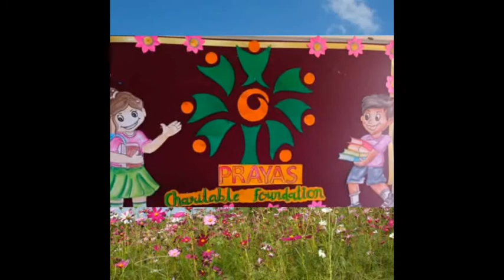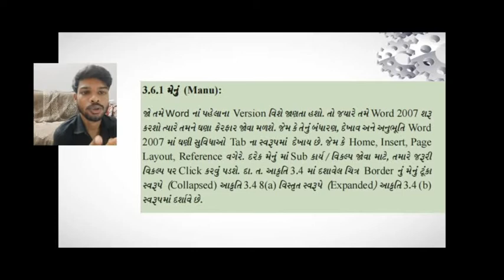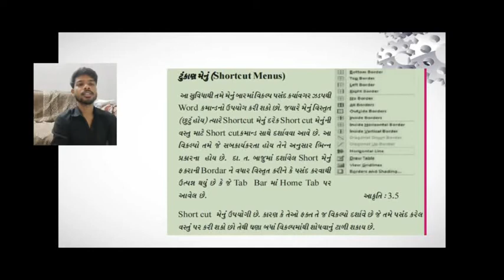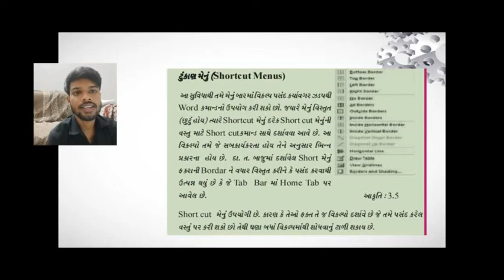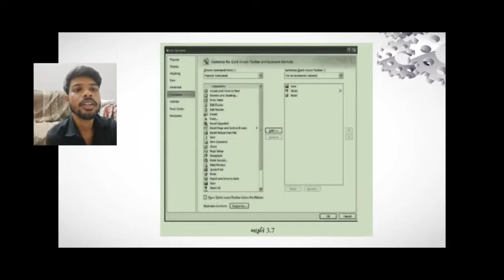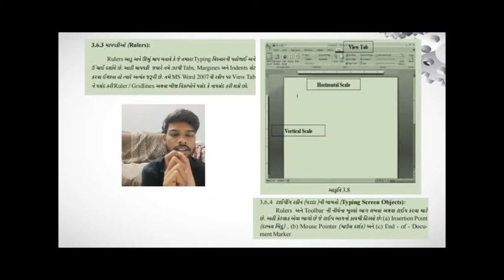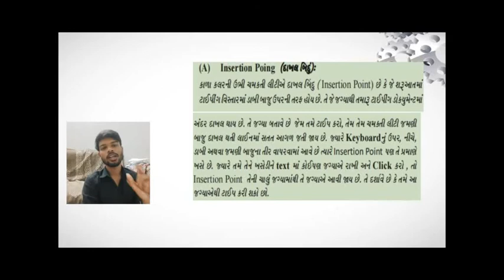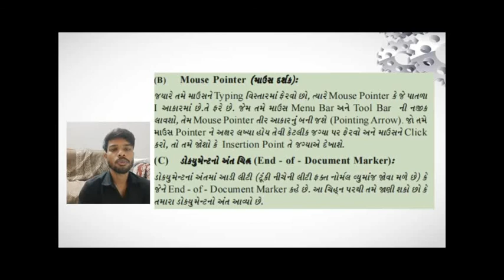NIOS board STD 12 sub data entry ch 3